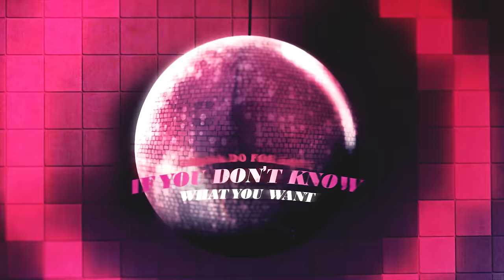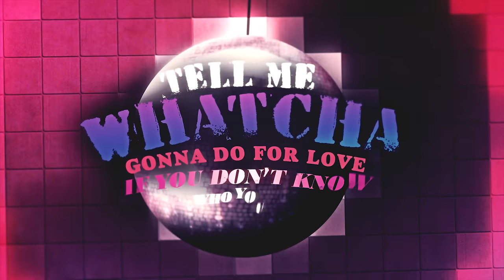Matt Fishel - "Twinks" (Official Lyric Video)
Official Lyric Video for "Twinks" by Matt Fishel
Taken from the album "M/F" - OUT NOW!

Photo by heartpatrick